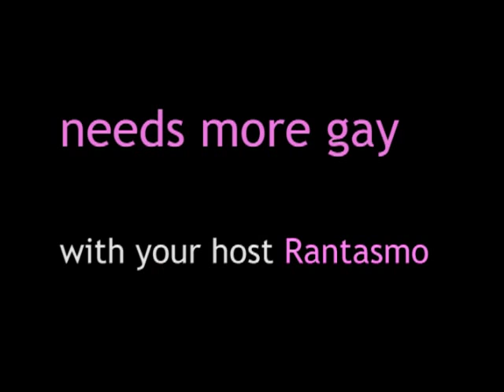I'm sick.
I sound like Harvey Fierstein (only manlier) so until It Gets Better, here are some gay things.